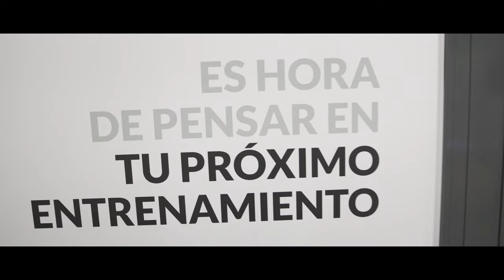VivaGym Benlloch // Tour Virtual